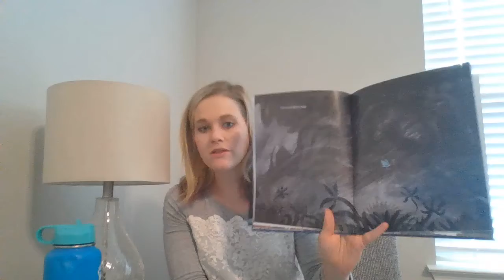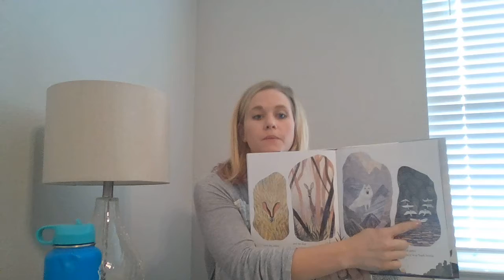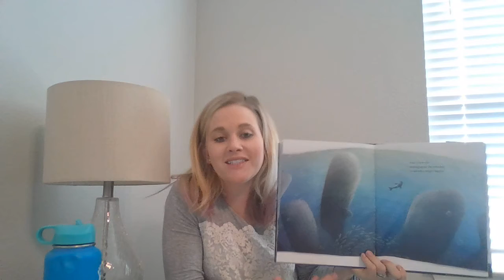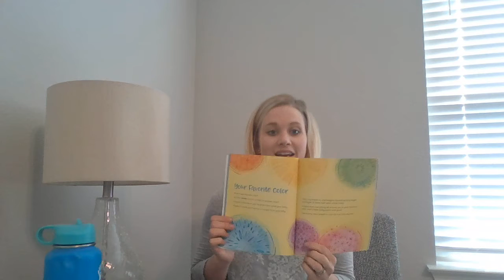Book Talk and Counselor Video on Life by Cynthia Rylant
Hey Y'all!

Today Mrs. Stalwick does her lesson on the book "Life" by Cynthia Rylant and Brendan Wenzel.

Life begins small, then grows…There are so many wonderful things about life, both in good times and in times of struggle. Through the eyes of the world’s animals—including elephants, monkeys, whales, and more—Cynthia Rylant offers a moving meditation on finding beauty around us every day and finding strength in adversity. Mrs. Stalwick connects it to us going outside and finding wonderful things about life!

She ends the video with some breathing exercises from the "Breathe Like a Bear" book!